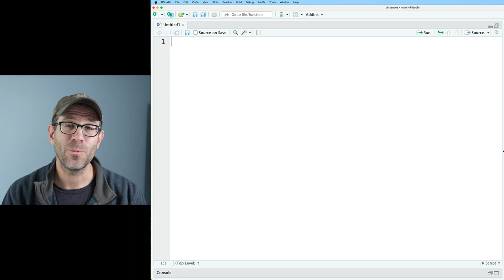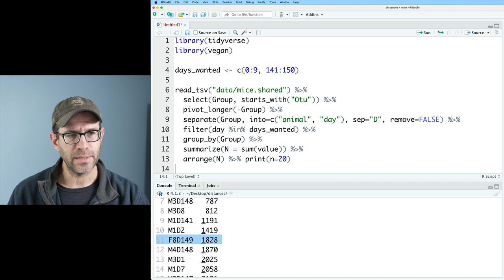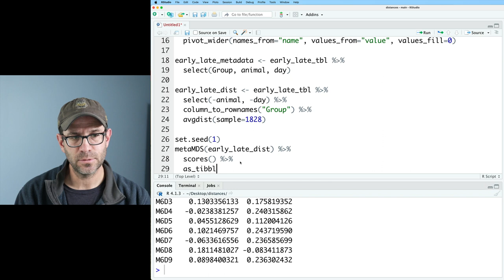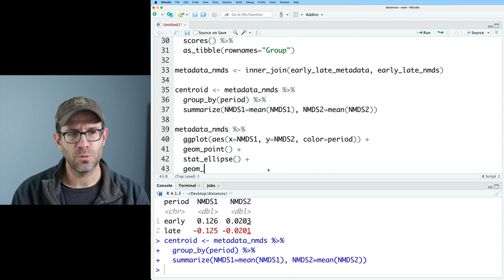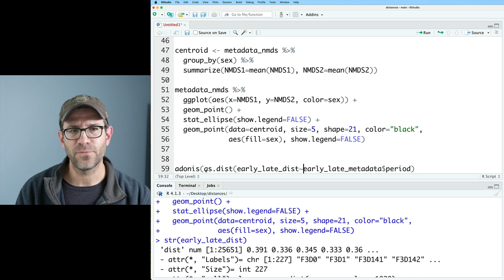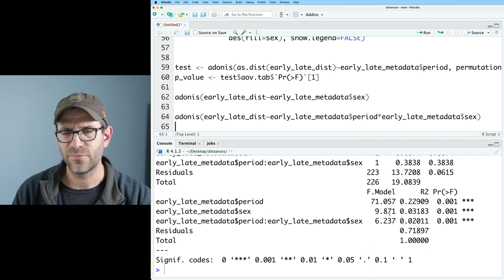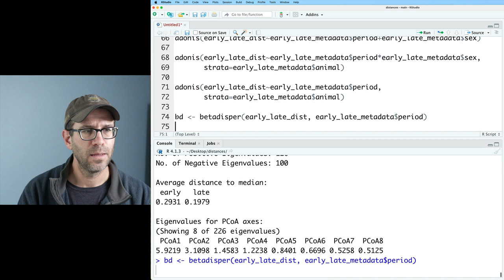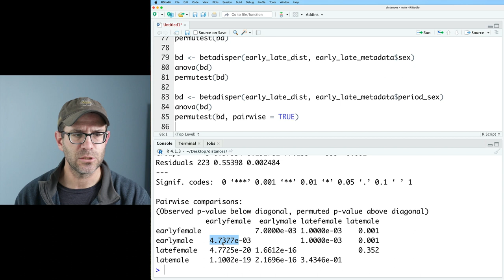Using adonis and betadisper from the vegan R package to compare groups (CC208)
In this episode of Code Club, I provide a tutorial on using the adonis and betadisper functions from the vegan R package to compare groups of microbial communities. Along the way, Pat will review how to make an ordination with indicators of the centroid and ellipses around the points. We'll also discuss how to perform analyses with two variables simultaneously. He'll demonstrate this approach by using functions from vegan, dplyr, and ggplot2.

You can find my blog post for this episode The data were generated in our Kozich et al. 2013 paper using samples from the Schloss et al. 2012 paper

0:00 Testing for differences in community structure
2:09 Creating ordinations from count data
13:43 Using adonis for single variable
17:15 Using adonis for two variables
19:44 Caveat emptor: Using betadisper